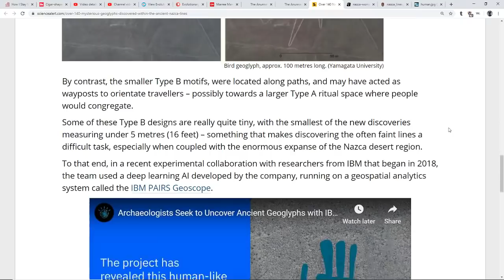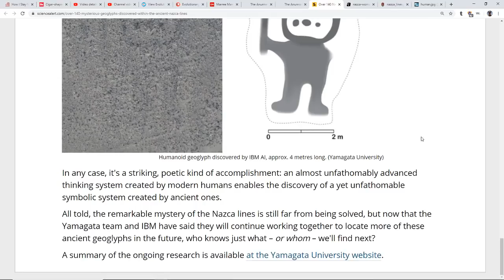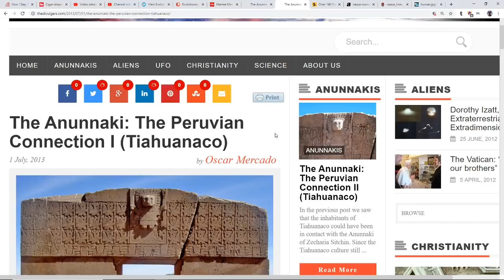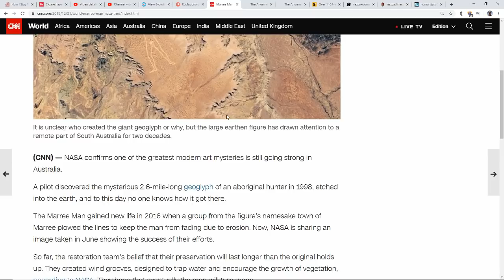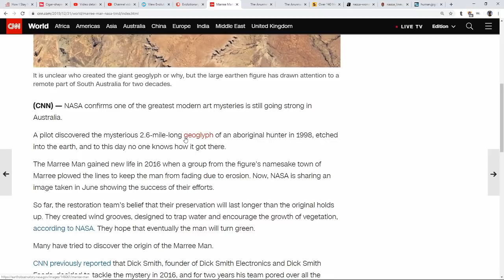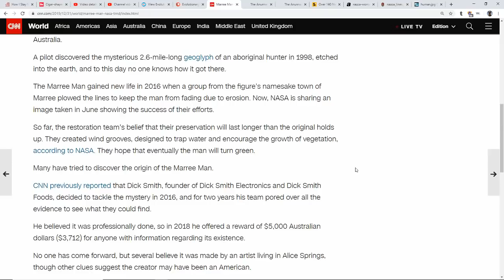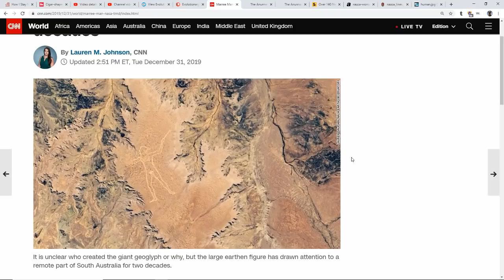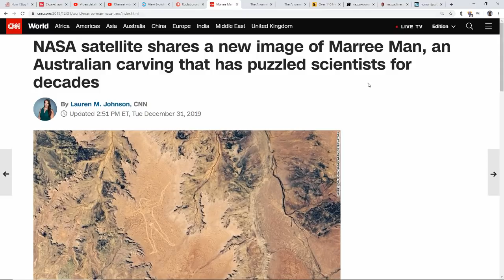Australian Geoglyph 2.6 Miles Long & 140 New Nazca Lines-The Annunaki-Peruvian Connection*